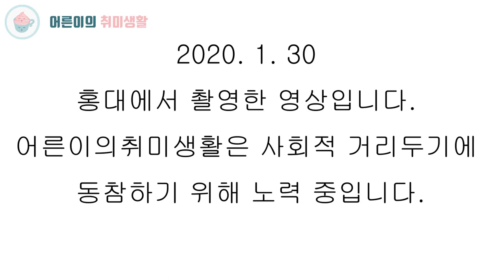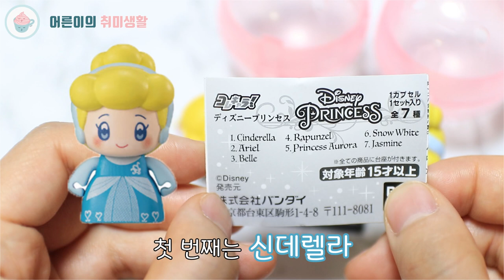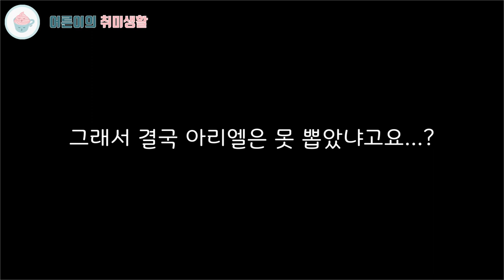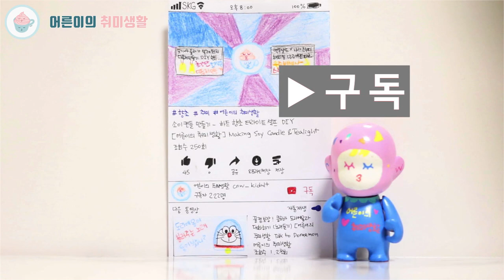디즈니 피규어 랜덤 뽑기 | 디즈니 공주들 인어공주 신데렐라 백설공주 | 디즈니 카라코레 코레카라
디즈니 공주 피규어를 뽑아보았습니다. 발판이 있는 가챠인데요! 7명의 디즈니 공주를 만날 수 있어요

안녕하세요.

[출처]
Melodie Victoria